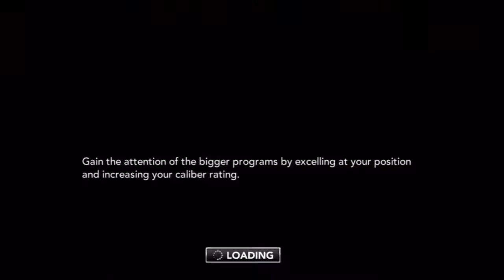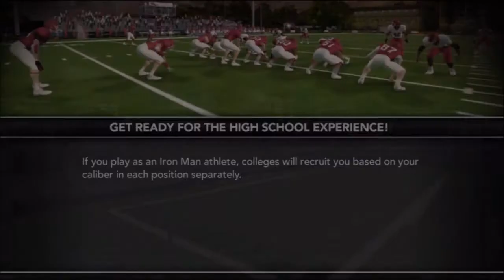NCAA 14 RTG Episode 6 {Season 0 Game 5} (No Commentary)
I take Ryan Villopoto through his high school and college football career.